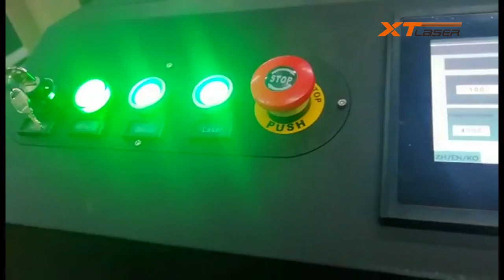Fiber laser welding machine working video